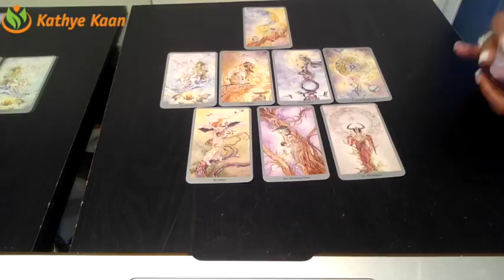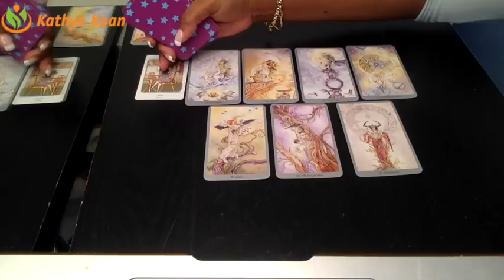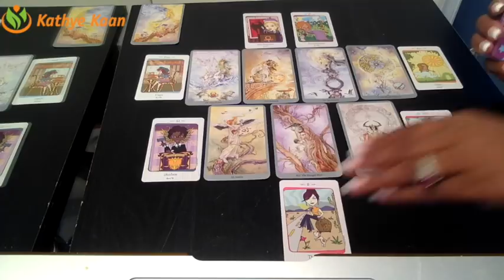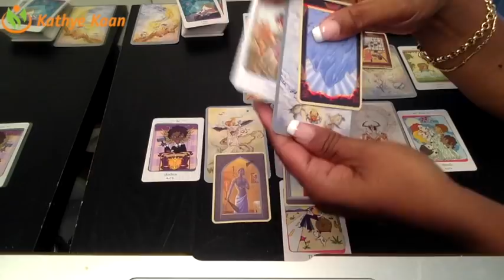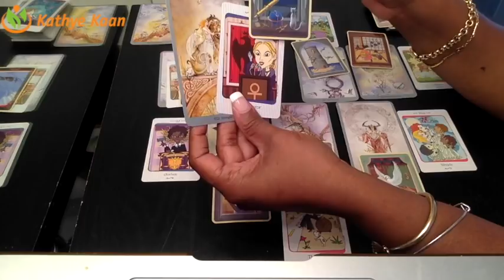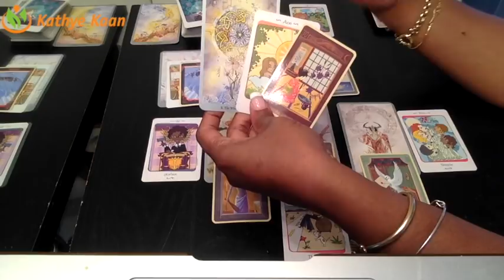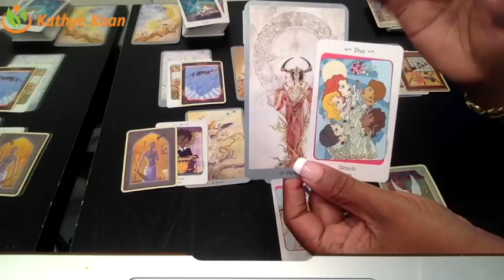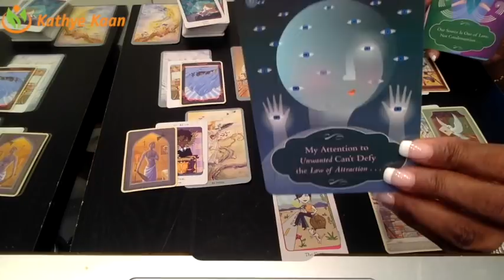HAPPY BIRTHDAY SCORPIO! Weekly Reading Tarot | Week 46 | NOVEMBER 12 - 18